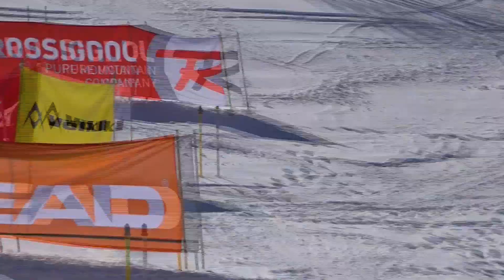鈴木彩乃2014〜技術選・決勝〜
第51回全日本スキー技術選手権大会の決勝ムービーです！